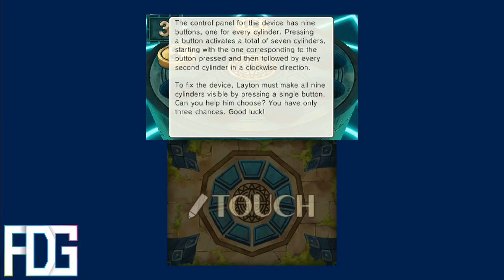Professor Layton and the Azran Legacy - Chapter 4: The Hunt for the Eggs (Part 4: Hillside)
Hey guys,

Well, that turned out rather interesting... Ol' Red wasn't as much as dying, just getting hurt by the necklace around his neck.
Good doggo~
Ahem, where were we... Ah yes, the eggs.
Now that the team has obtained the 3rd egg, we can continue to the hillside village of Hoogland... That sounds awfully Dutch...
Raymond, set course for Hoogland!

If you want to check out livestream, stay free with my website or join the discussion on my Reddit or Discord, links are down below.

Also check out my partners below, without them, this content might not have existed.

If you would like to donate me a kidney, then please do so with one of these services:
▶ Bitcoin: 1PoKC981m7gTK54PnzBxLs8ToRWsbGHDZR
▶ Litecoin: LWTvfx5Nsz579Ub1kPW6xXdpX9Fy5cZCxx
▶ Ethereum: 0x010261f2b80FBBabec3eA2022e1f15e6b9F972B2